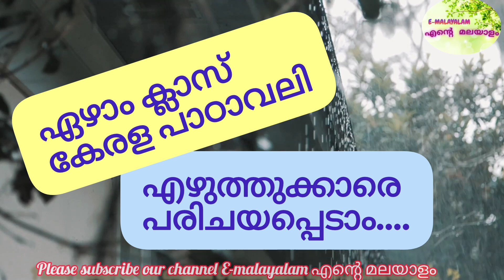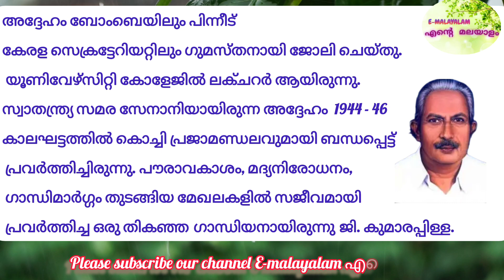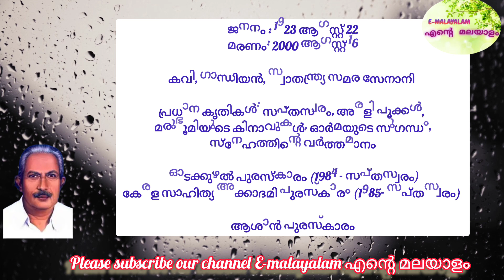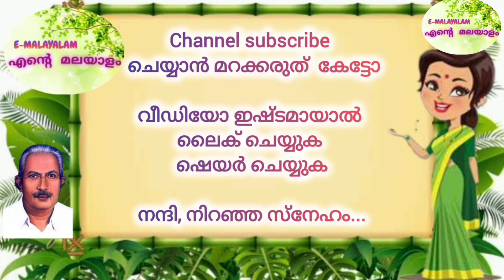ജി. കുമാരപിള്ള std7malayalam ജീവചരിത്രക്കുറിപ്പ് |G Kumara Pillai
മലയാളത്തിലെ കവി ജി കുമാരപിള്ളയുടെ ജീവചരിത്ര കുറിപ്പ്

Musician: @iksonmusic